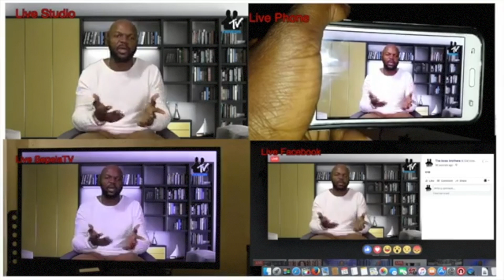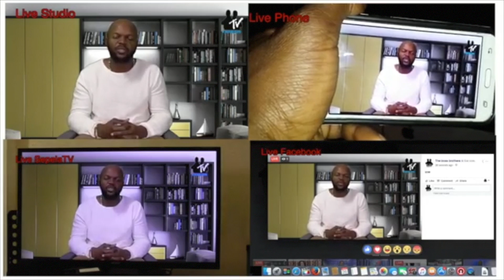URGENT: UN JEUNE CONGOLAIS DEPUIS NEW YORK USA RÉVOLUTIONNE LA DANSE CONGOLAISE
URGENT: UN JEUNE CONGOLAIS DEPUIS NEW YORK USA RÉVOLUTIONNE LA DANSE CONGOLAISE SUR LES PLATES FORMES INTERNATIONAUX,TOLANDA...

Artist: Nkumu Katalay  or Nkumu Isaac katalay
Musician/Band leader /compositeur/Choreographe

Style de musique
RUMBIANFUNK
Concept
CONTEMP-TRA

Dance Class
AfroCongoleseDance

CONTEMP-TRA  (Contemporary Traditional )